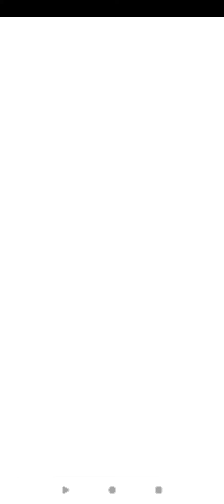Happy Color™ – Color by Number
All you need to do is to color them in our coloring by number book!0

Yosef Anan#9239